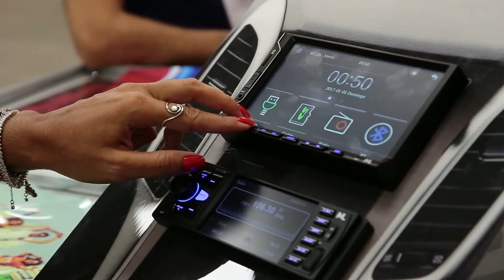ENAN 2018 - MULTILASER